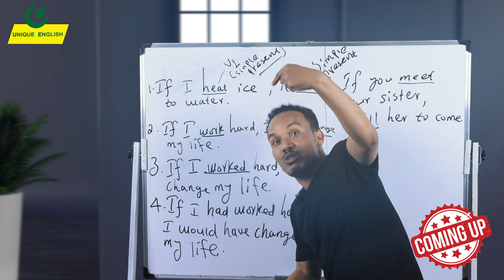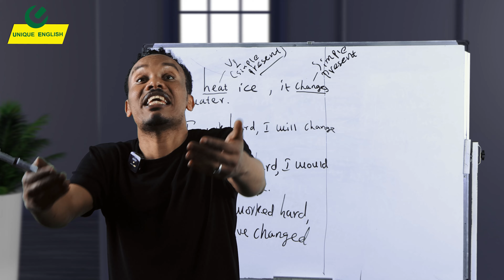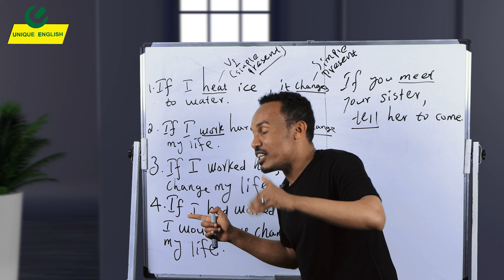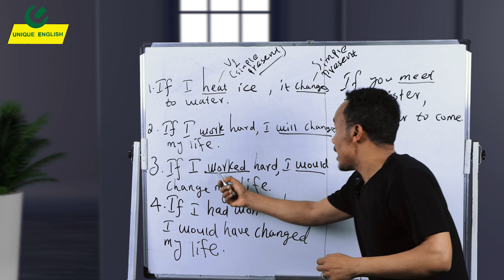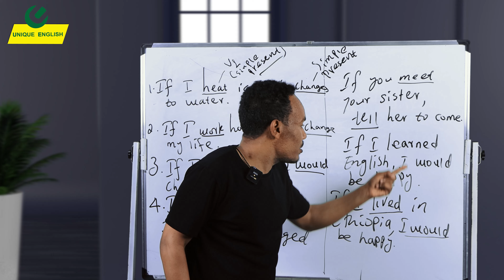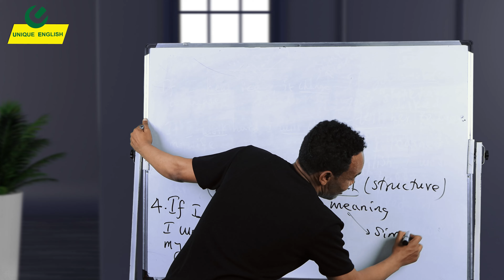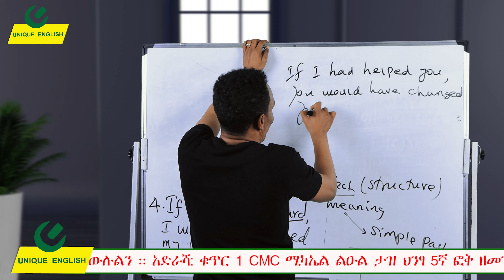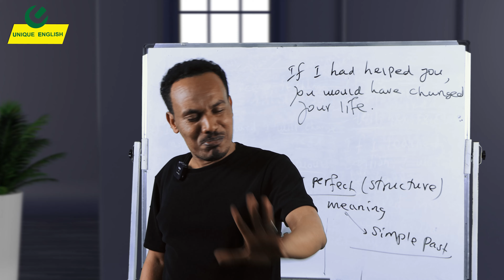ስለ Conditionals ምንም አይነት ግራ መጋባት የለም!!//Unique English Grammar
1.Zero  conditional
2.possible condition
3.Improbable condition
4.Impossible condition

መፅሐፍ ለመግዛት የሚከተለዉን ሊንክ
ይጠቀሙ::